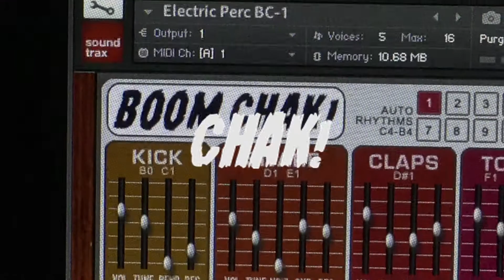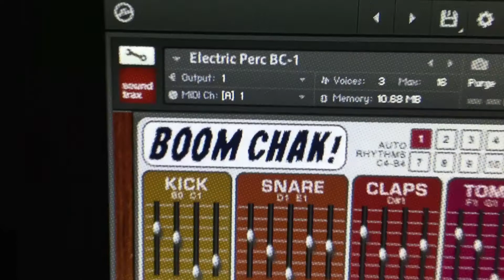Boom Chak - Electric Percussion - Kontakt Drum Machine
The Boom Chak BC-1 is a classic analogue-style percussion synth with six editable drum instruments, a programmable rhythm sequencer, low and hi pass filters and six effects.

Each drum sound has dedicated controls like volume, type, pan, pitch, decay, modulation or additional amount of noise, plus six effect switches. This makes the BC-1 an extremely flexible electronic percussion tool and a really cool instrument to play with.

The effects (Convolution Reverb, Delay, Chorus, Lo-Fi, Flanger, Overdrive) can be added to any individual drum sound or to all sounds at once. The effects are quickly accessible and all effects are editable.

The Master Control contains two filters (Low Pass Filter with an Envelope Follower and LFO, and a Hi Pass Filter), global Pitch Control (-12 to +12 halftones) and Velocity Sensitivity control.

The Auto Rhythm Editor is a simple but effective pattern creation tool with a total of 12 patterns (each pattern has 2 x 16 steps). The Auto Rhythm patterns can be triggered by a key or with a click. The tempo will be synced automatically to the master of the DAW.

- 6 editable analogue percussion sounds
- 3 different Kick sounds, 3 different basic snares
- 12 programmable rhythms
- 6 on-board effects
- Lo Pass Ladder Filter with LFO, Hi-Pass Filter
- custom GUI with many controls for all sound parameters and effects

Instruments:
- Kick (Waveforms: Sine, Saw or Square)
- Snare (3 Types: A, B, C)
- Claps
- Toms (Lo, Mid, Hi)
- HHs (closed. open)
- FX